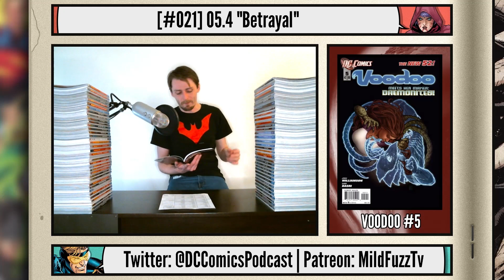Voodoo #5 | New 52 Comic Book Review